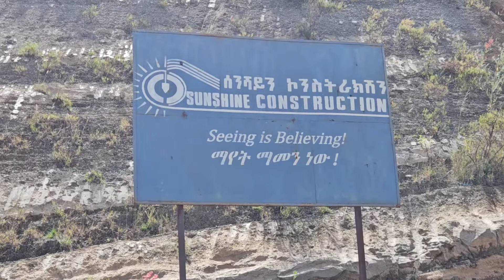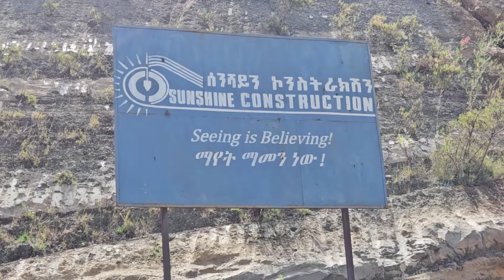ወደ ሃላላ ኬላ ሪዞርት አብቹ ከስቀመጠቸው አሻራ ውስጥ አንዱ ታሪካዊ ቦታ ።